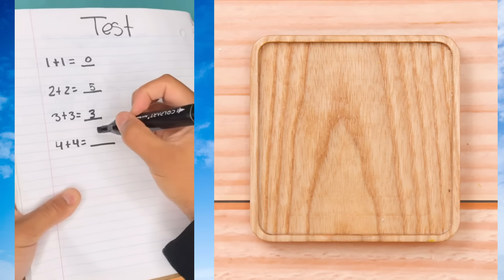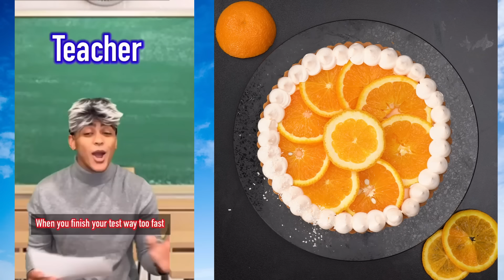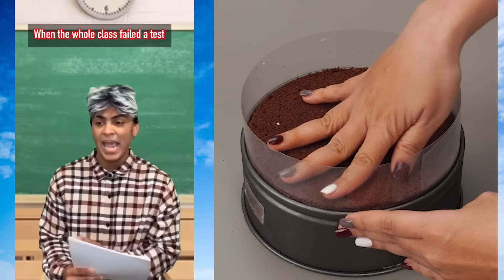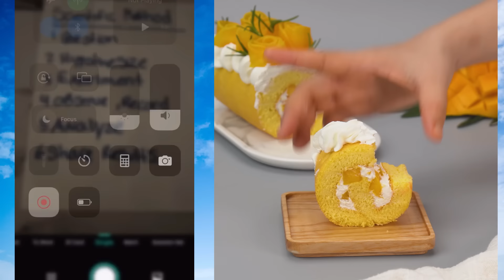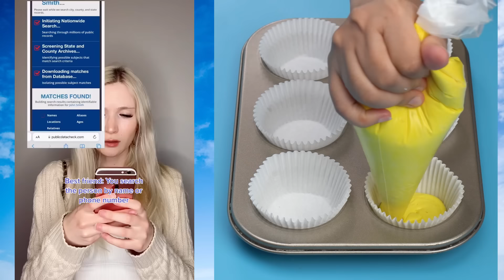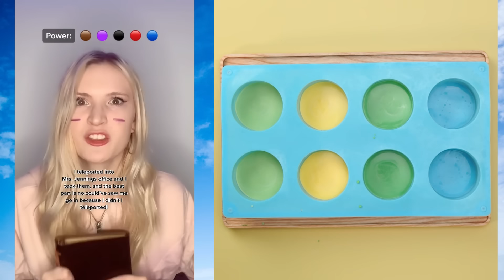💖 Text To Speech 💖 ASMR Cake Storytime || @Mark Adams @Brianna Guidry || POVs Tiktok Part #211